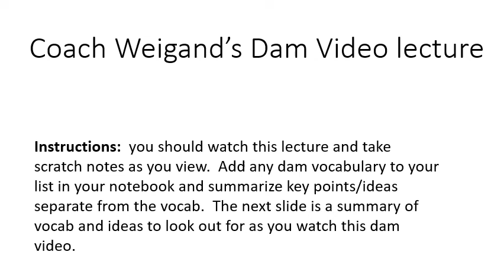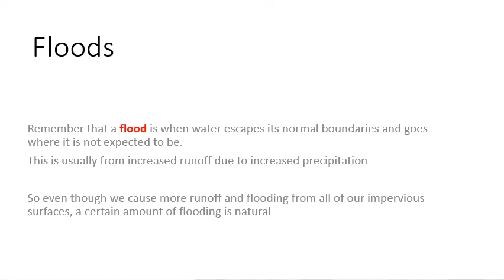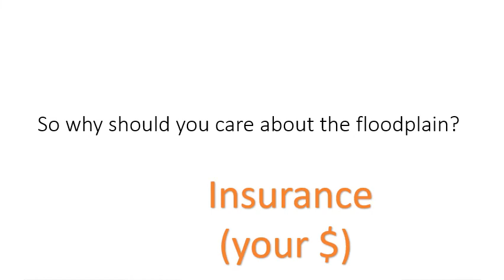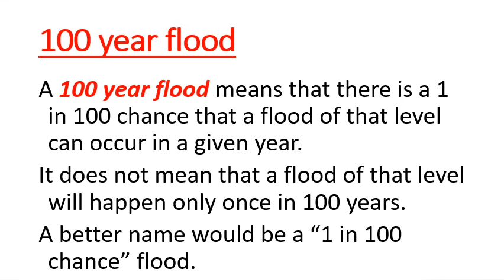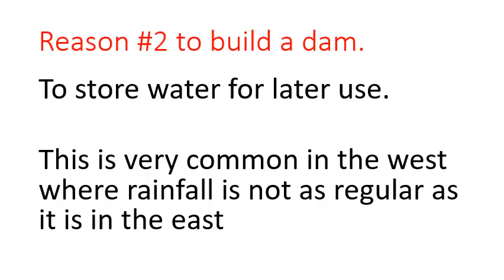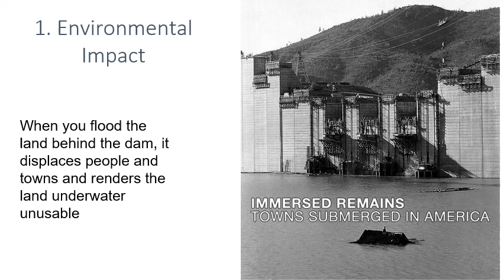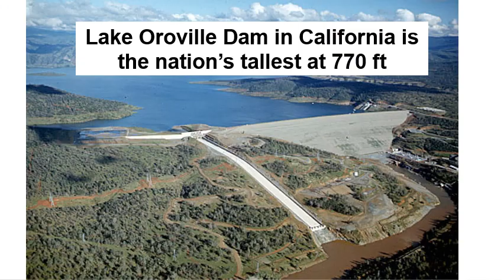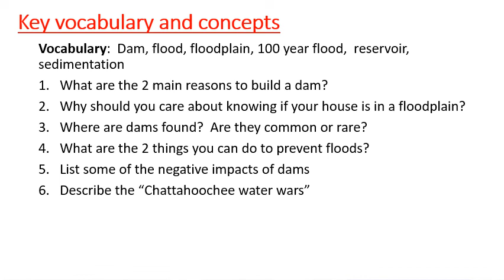weigand earth systems - dams 2021